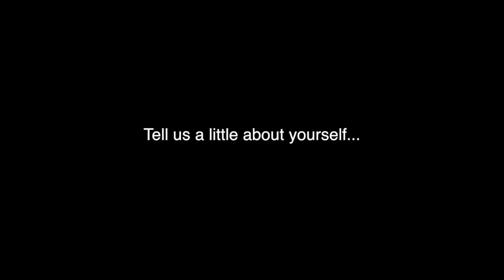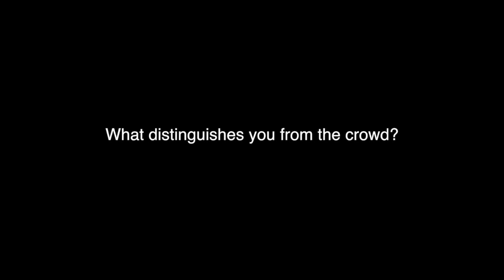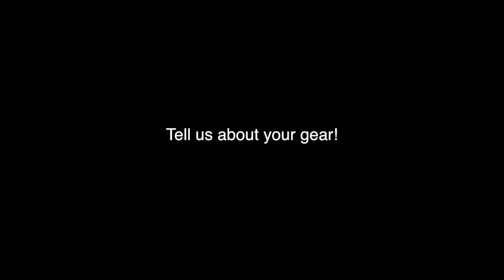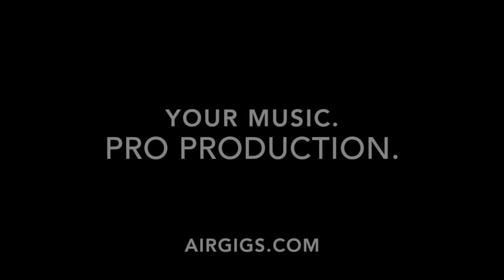Nashville Guitarist, Composer & Producer - Andrew Timothy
Andrew Timothy is a session guitarist and composer based in Nashville, TN. He has recorded for clients from 5 of the 7 continents, in a variety of styles and genres. His formal university music education combined with his real-world experience as an active Nashville player make him incredibly versatile and well-equipped for a variety of musical situations.

You can hire Andrew to add guitars to your recordings